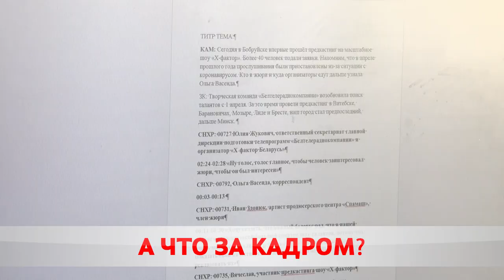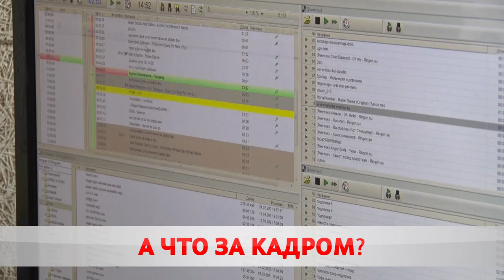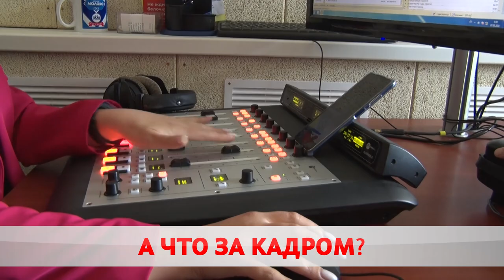Один день из жизни ТV.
В Беларуси сегодня отмечают День работников радио, телевидения и связи. «Бобруйск 360» - один из лидеров на областном медиарынке. В центре внимания команды профессионалов – человек. О том, что остаётся за кадром – Карина Гуревич.